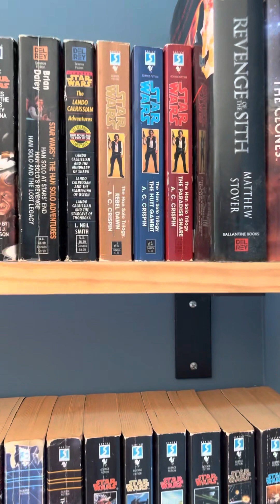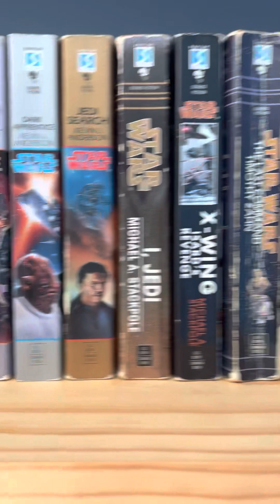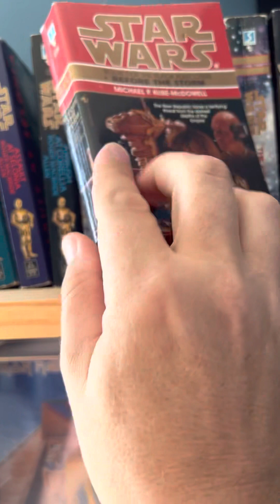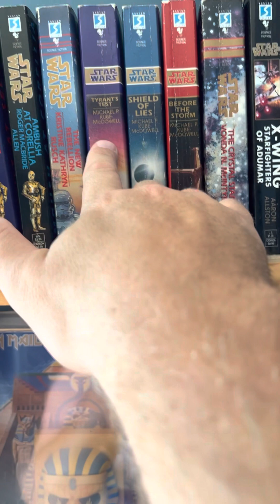Flashback Friday Ep 9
On this episode of Flashback Friday, I have my original Star Wars book collection that were produced and created before Disney took over and made them all Legends instead of Cannon. I hope you guys enjoy it, there’s a lot of great info & Thanks again for watching. ￼